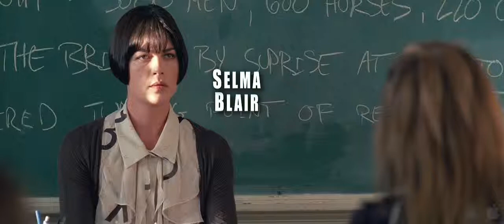The Family Tree - Official Trailer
Genre: Comedy
Director: Vivi Friedman
Cast: Dermot Mulroney, Hope Davis, Chi McBride, Max Thieriot, Britt Robertson, Selma Blair, Keith Carradine, Shad "Bow Wow" Moss, Gabrielle Anwar, John Patrick Amedori, Evan Ross, Madeline Zima, Christina Hendricks, Jane Seymour, Rachel Leigh Cook, Evan Handler